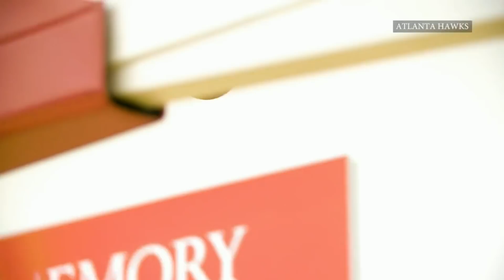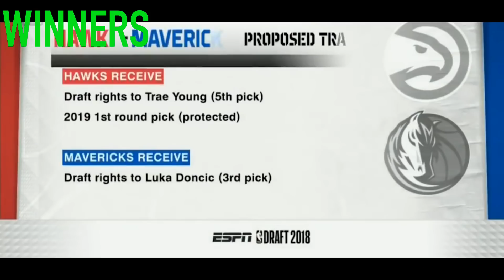THE BIGGEST WINNERS AND LOSERS OF 2018 NBA DRAFT